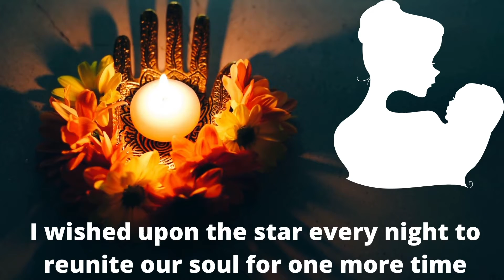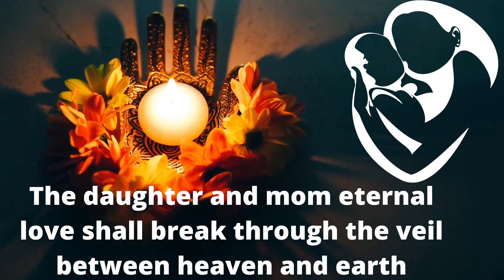Eternal Love A Grief Poem By Desire Poem Feature Guest Natalie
Hello, Sunshine

Welcome to Desire Poem,

Now, presenting Desire Poem Featured Guest Poet - Grieving Poem- dedicate to her Heavenly Angel Daughter Birth:

Eternal Love - A Grieving Mother Poem

I learn to treasure your memories, as they have been the only hope that existed in my world
The sunshine that has blessed my soul turned pitch black of your passing
I held your picture in my arm for so long hoping to feel your chubby hug
My pillow soak all the tears I shredded at night from losing my best friend
My body ached from the weighted grieve in my heart from my only precious jewels gone

I have been living in a nightmare that doesn’t seem to have an ending
My world is shutdown and my motherly bond is longing for my sweet Angel Daughter
I wished upon the star every night to reunite our soul for one more time
I am holding on to our Eternal Love since it is a sacred bond that my beloved Baby and I shared
I found my joy and happiness in all of our little moments together
The journey without you haven’t been easy and moving forward had required unimaginable strength
Every second I am reminded that a piece of me is in Heaven and the rest of me is living for two
I grasped every little reference that Universe show of you so that I can experience a smile
Rest assured that your present has left a legacy that mommy shall continue
I have felt your love and protection through the lost journey
Finding hope is the passion that I seek and the light of you still live within my heart
The daughter and mom eternal love shall break through the veil between heaven and earth

Emai Us - to be feature as a guest poet in our next post!